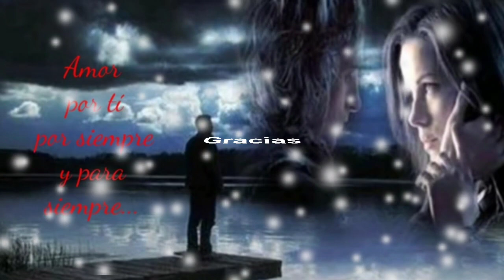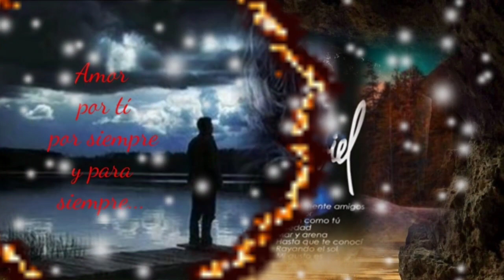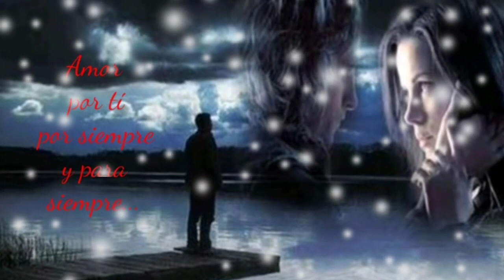ERES TODO EN MÍ POR SIEMPRE Y PARA SIEMPRE - ANA GABRIEL (serge djbcmx)